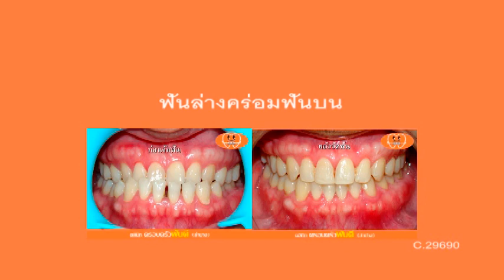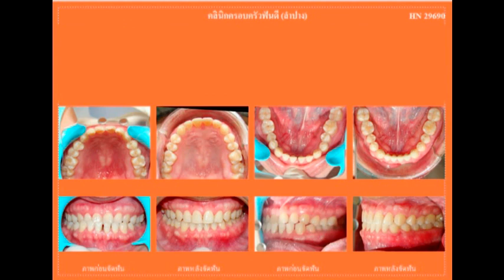ฟันล่างคร่อมฟันบน (Dental crossbite) C.29690 แก้ไขด้วยการจัดฟัน ไม่ผ่าตัด